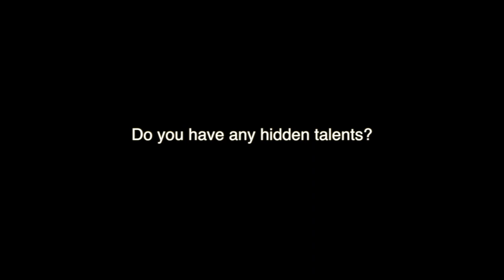Mitch McAvoy Interview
Mitch McAvoy Interview- 2014 Edmonton Rush Training Camp at Leduc Rec Centre